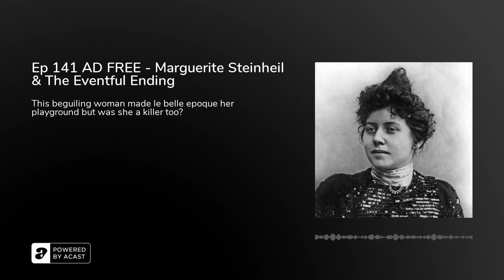Ep 141 - Marguerite Steinheil & The Eventful Ending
Ep 141 is loose and we're heading to la belle epoque for the scintillating story of Marguerite Steinheil.
Who attended her sought after salons? What scandals followed her? And why was she SO popular?The secret ingredient is... Paris!

Get cocktails and historic true crime tales every week with The Poisoners' Cabinet. Listen to the Podcast on iTunes, Spotify and find us on Acast

Sources this week include Headstuff, DePaul University's Vincentian Collections, Fascinating Women By Evangeline Holland, The Red Widow by Sara Horowitz.